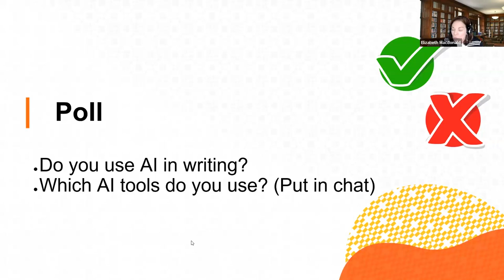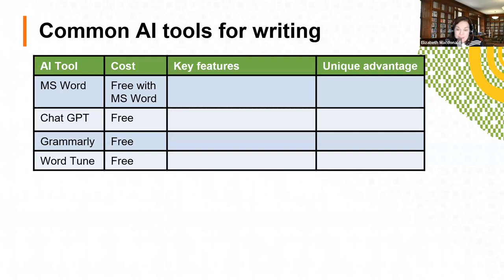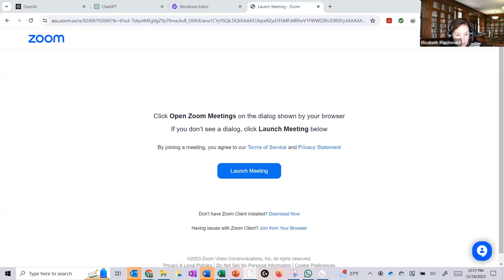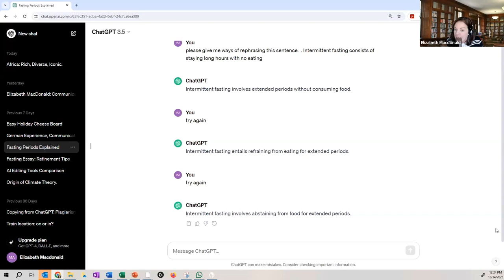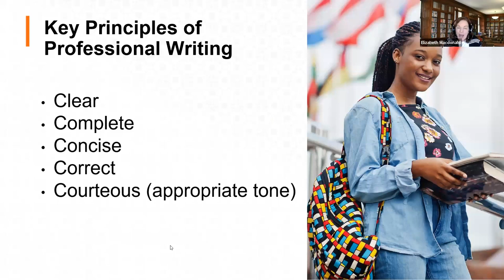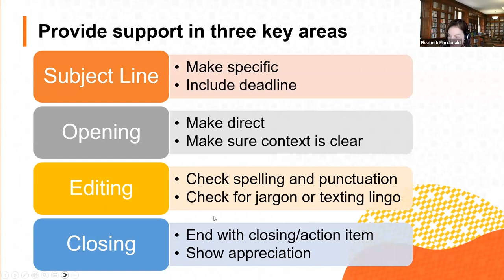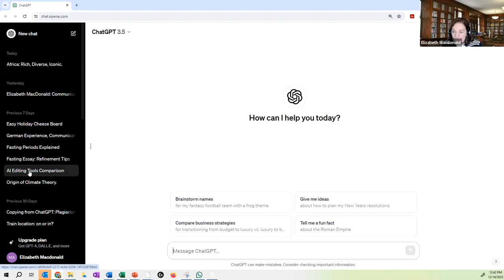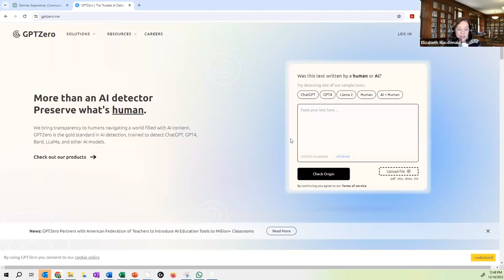Writing made Easy with Elizabeth Macdonald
Enhance your written communication skills by attending our webinar, “Writing Made Easy: Tools for Mastering Professional Writing.” This webinar includes an overview and comparison of different AI tools commonly used in writing. We identify common patterns that result in weaker, less effective writing and show you how to transform them using easy-to-implement strategies for improved communication.

Don’t miss this opportunity to become a more effective and influential communicator.

Become a member of Baobab today!